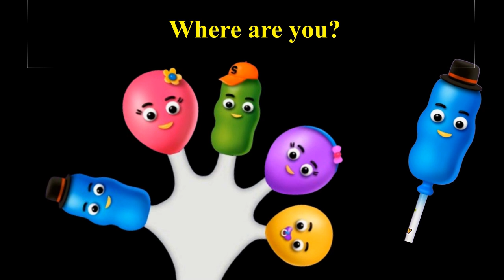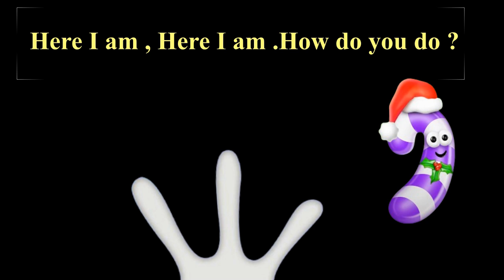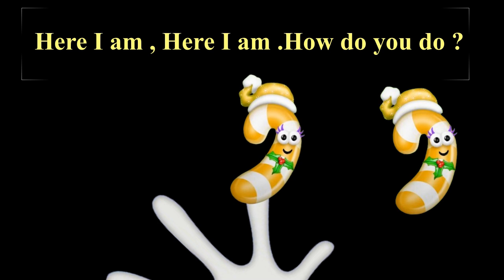The Finger Family Ice cream Family Nursery Rhyme | Ice cream Finger Family Songs